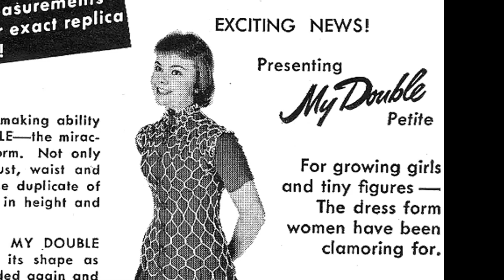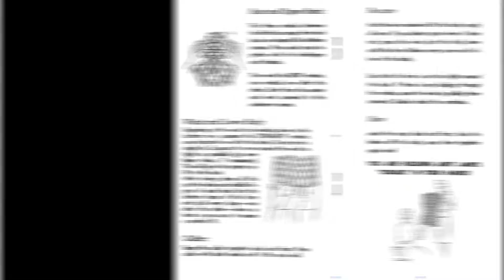I found My Double on the side of the road!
Another great find from the side of the road. But this one was across the street, my neighbor had set it on the curb. So naturally I picked it up. I was more interested in the stand until….